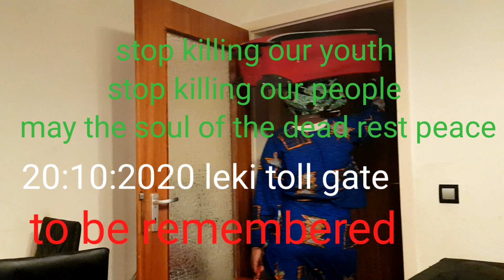freedom of speech||message to Buhari let my people go